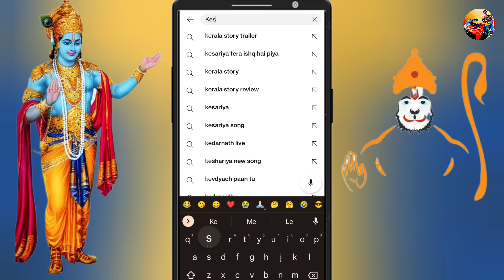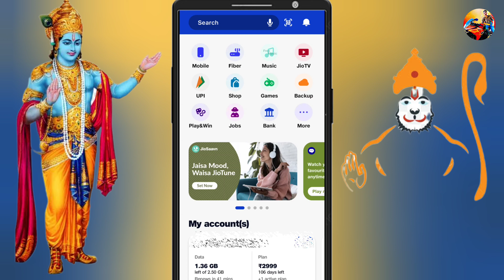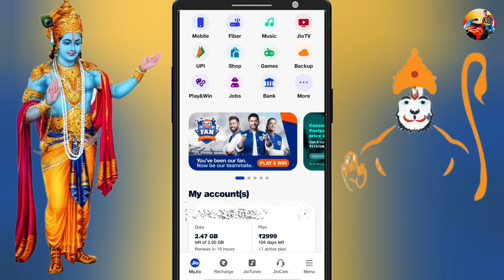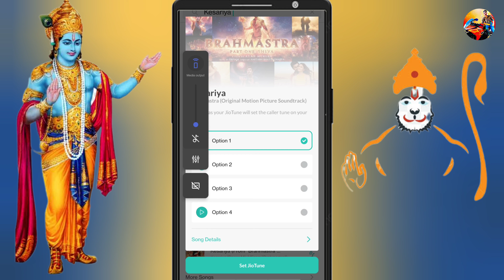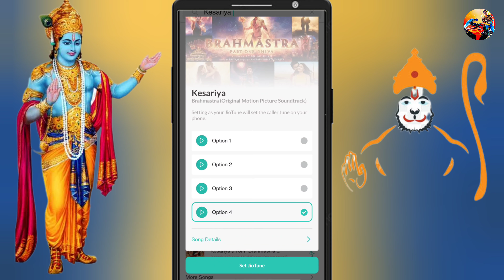YouTube se Callertune kaise Set kare | Jio me Hellotune kaise lagaye | How to set YouTube callertune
Dosto is video me maine aapko bataya he ki Aap kis tarah se Apne mobile ki Jio SIM me YouTube se Callertune set kar sakte hai . How to set caller tune from YouTube

1 . Install Google Pay App and win upto 201 rupey

2 .  Install PhonePe App win upto 200 rupey minimum after 1st transaction

3 . Install Paytm App and win upto 100 rupey minimum after 1St transection

4 . Instagram ID : @msjadoun7

5 . Twitter ID : @msjadoun7